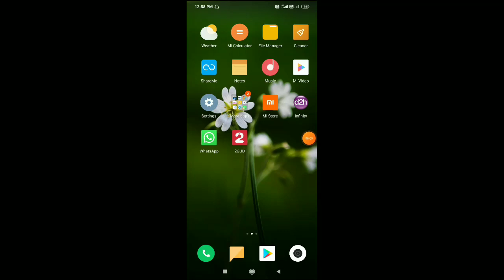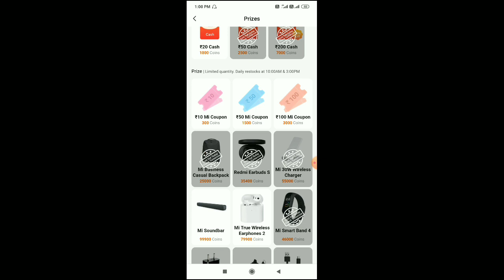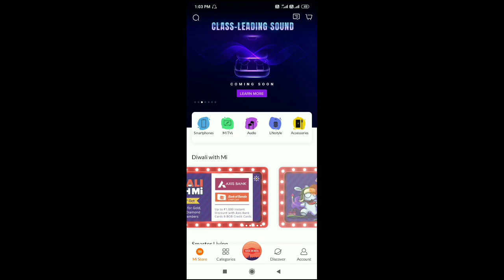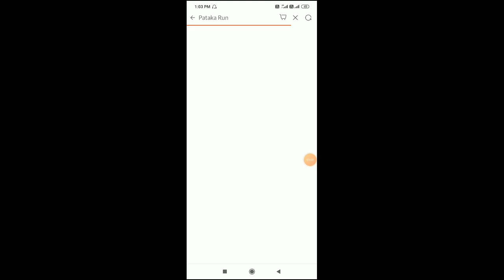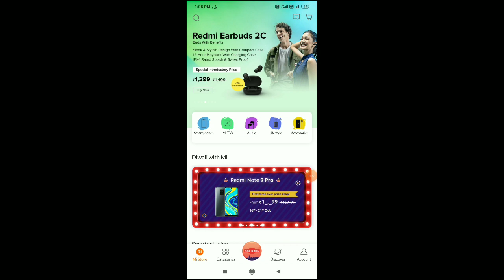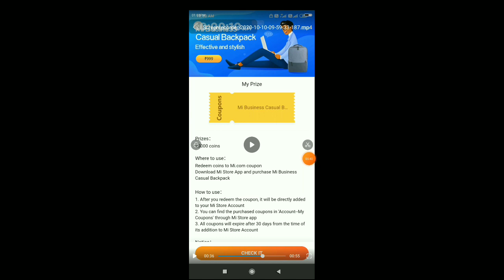get app 3 product Redeem live proof New FLASH SALE WIN 1 RUPEES MOBILE Mi get app stock problem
Mi get app out stock problem solve

Mi get app redeem problem

Mi Coin redeem problem

Mi get app Coin kaise redeem kare

Mi get apps products delivered

mi coin kaise redeem karen

getapp

mi coin

mi get app product redeem problem

get app redeem

how to redeem in get apps

get app redeem problem

get apps captcha code

get apps today

get app se order kaise kare

mi coin redeem

how to redeem mi coin

mi get apps redeem

mi get apps captcha problem

get app coin redeem

get app se coin kaise redeem kare

mi get app problem

get apps can't connect to the network

mi getapps redeem problem

mi get apps problem

get aap

get apps stock

mi trimmer

get app new problem

mi store delivery time,

mi store se mobile kaise book kare,

mi store app,

mi store order cancel,

mi store extension,

mi store franchise,

mi store flash sale buy,

mi store malayalam,

mi store autobuy,

mi store account kaise banaye,

mi store address problem,

mi store app customer care number,

mi store address change,

mi store auto clicker,

mi store booking,

mi store booking mobiles,

mi store booking trick,

mi store bajaj emi card,

mi store ban in india

mobile settings kisi bhi App per lagaen no

My telegram join link👉s.k unique info
🖐️Hello friends 🙏 swagat haii aapka 🇮🇳 mere telegram channel 💯💯 s.k unique info 💯💯 me

can't connect to the network try again solve
get app kaise chalayen